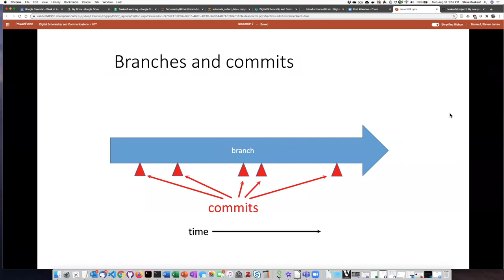017a Commits (revised)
Describes what a commit is in git and how it is related to changes in a document over time